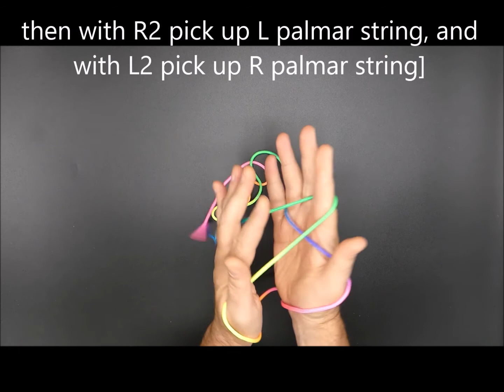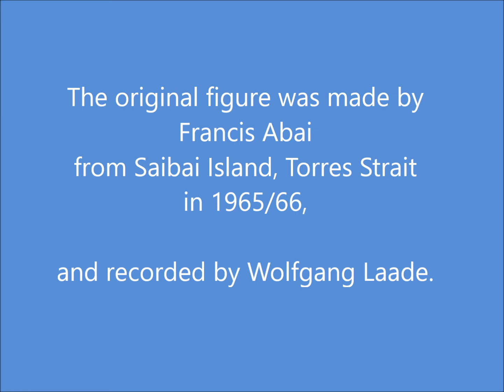String figure representing a running nose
Action string figure Ngursi ("running nose") from Saibai Island, Torres Strait.

The original figure was made by Francis Abai in 1965/66, and recorded by Wolfgang Laade.